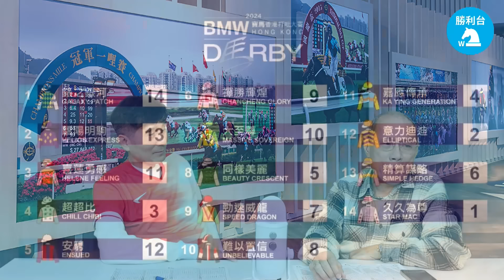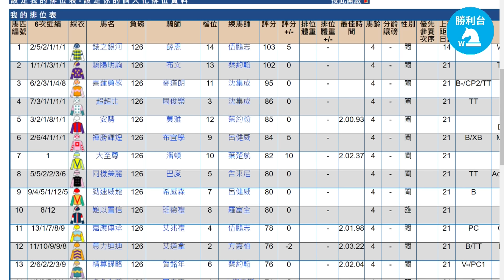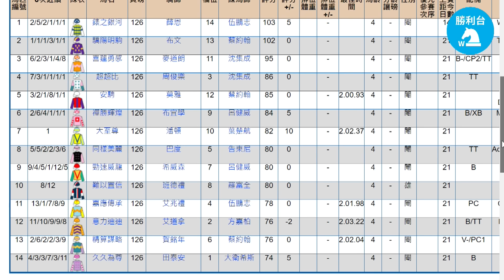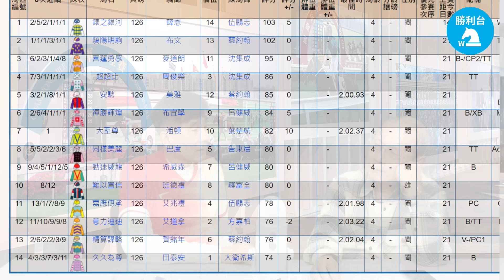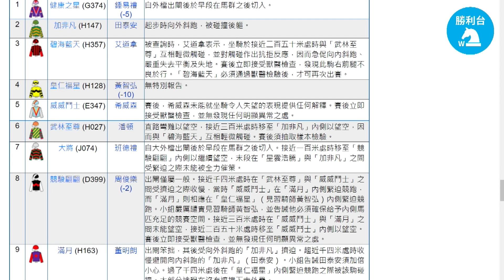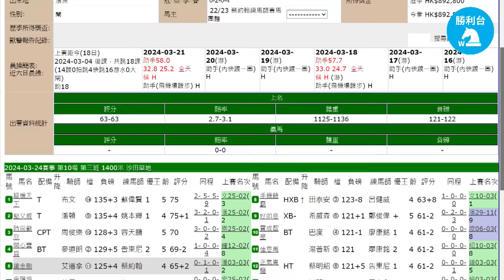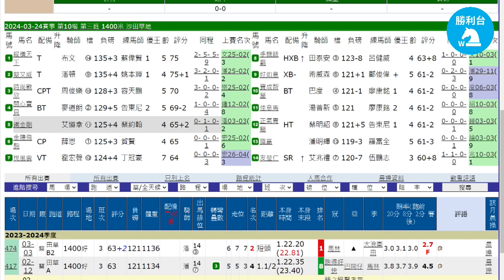《勝利台》棟析前瞻 │2024年03月21日 │ 主持：陳華棟、排哥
《勝利台》棟析前瞻，棟哥、排哥兩大資深馬壇猛人，同你分析每次賽前拆局，提供每次賽事重心柝局，亦會提供每次賽後跟進馬匹，實行做足功課齊齊勝利。

影片來源 : HKJC